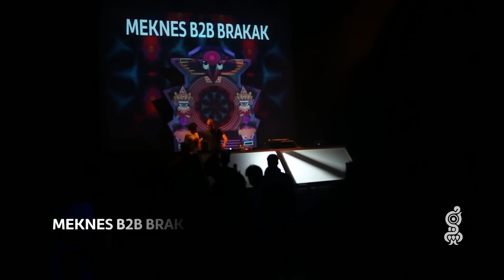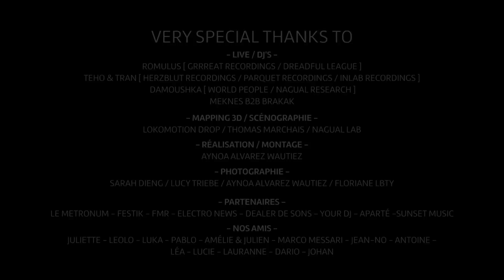Time Machine - Door II - Romulus / Teho & Tran / Damoushka / Meknes b2b Brakak / VJ Lokomotion Drop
TIME MACHINE - DOOR II @ Le Metronum - Toulouse - 07/11/2015

Line Up:

► ROMULUS (Grrreat Recording / Dreadful League)
Techno mélodique - Live

► TEHO & TRAN
(Herzblut Recordings / Parquet Recordings / Inlab Recordings)
Techno Mélodique - Live

► DAMOUSHKA ( World People Prod Label / Nagual Research)
Techno - Dj Set

► MEKNES B2B BRAKAK
Deep House - Dj Set

Track: Romulus - 80's
[ Inlab Recordings]

Réalisation et montage: Aynoa Alvarez Wautiez